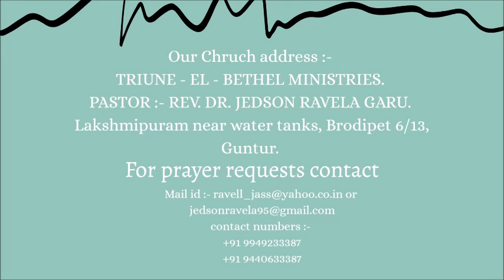Christmas Manavaaliki Maha santoshamunaku karanamu